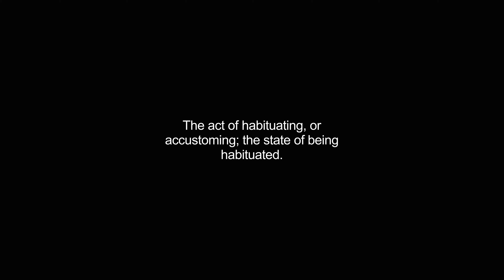habituation video Dictionary meaning and pronunciation